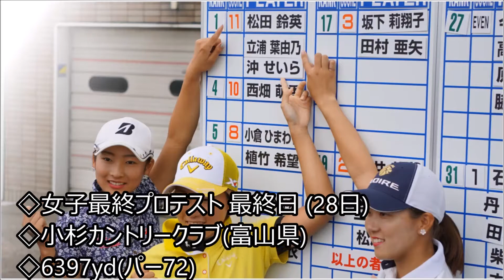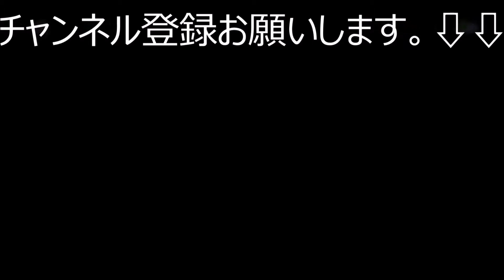22人の新人女子プロ誕生 勝みなみ、新垣比菜が一発合格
ゴルフプロテストの初日ペアリングが発表！勝みなみ、新垣比菜、高橋彩華はどの組に！？【国内女子ゴルフ】

超難関の女子プロテスト、勝ら合格　宮里藍の話題に涙も：朝日新聞デジタル

速報！‹オハイオ›マラソン・クラシック 最終日／LPGA女子ゴルフツアー2017【WOWOW】

【センチュリー21レディス最終日結果】イ・ボミがバーディフィニッシュでトップ10入り 2試合ぶり今季4度目【国内女子ゴルフ】